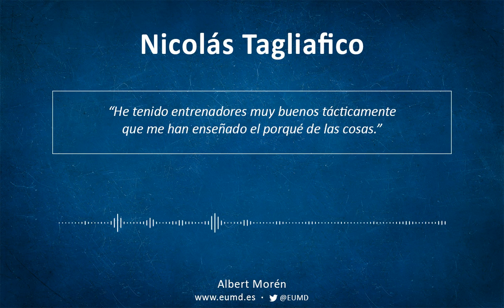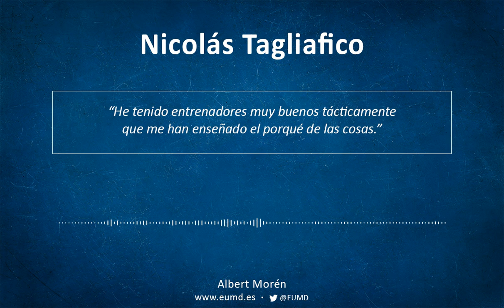Nicolás Tagliafico | La evolución del lateral moderno.